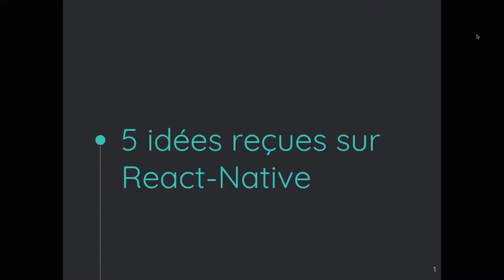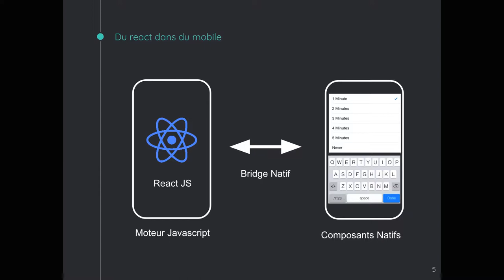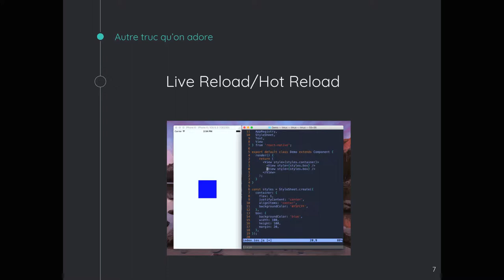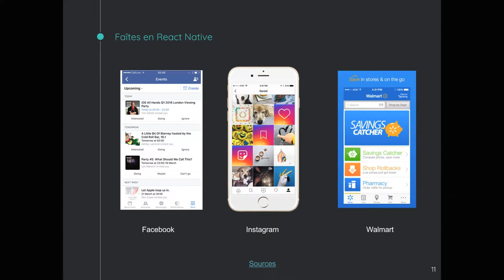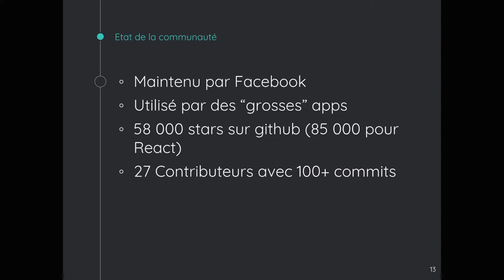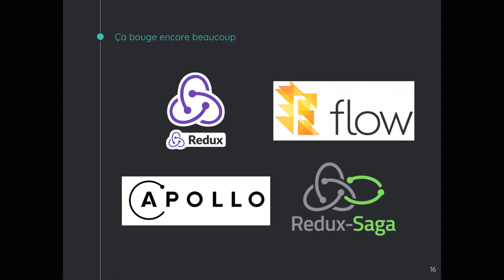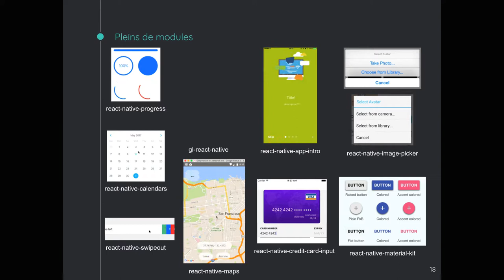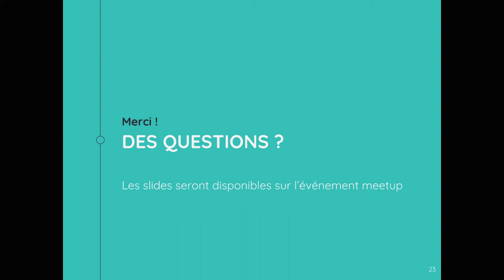5 idées reçues sur react-native par Nicolas Djambazian